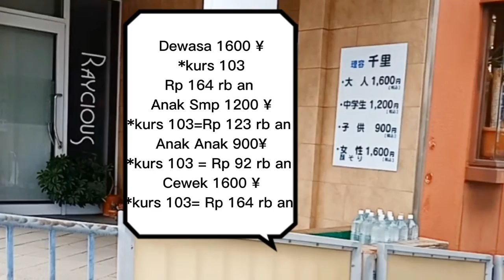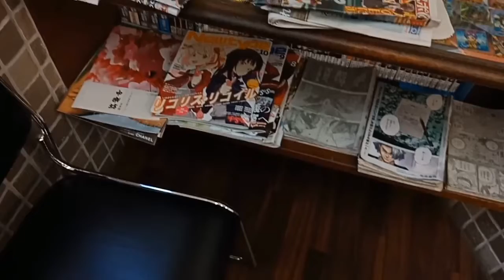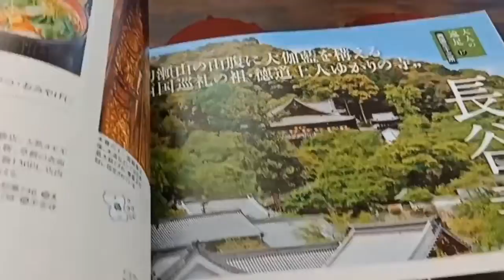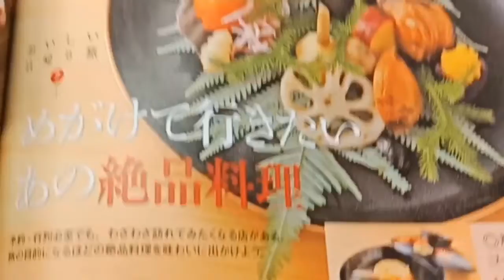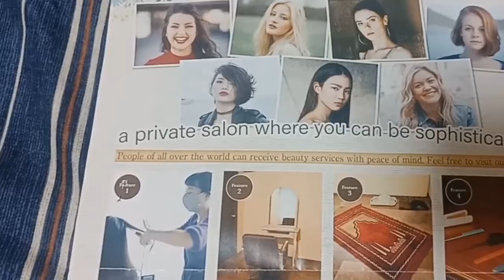Potong Rambut di Jepang 2022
Potong Rambut di Jepang
sedikit review barbershop di jepang
dan biaya potong rambut di barbershop cowo dan salon potong rambut khusus cewe di jepang